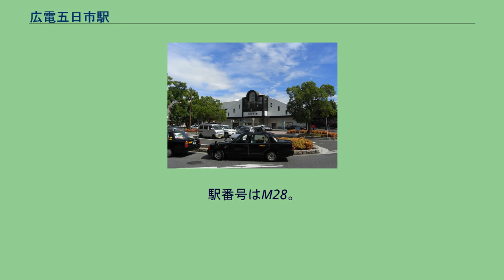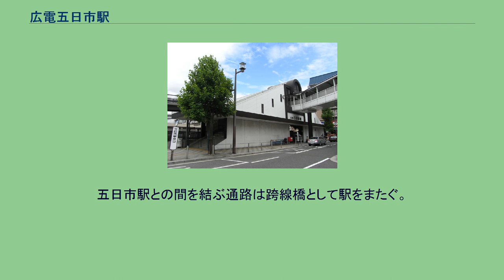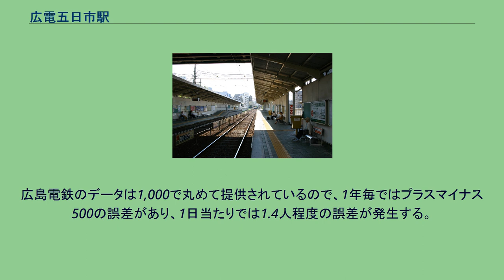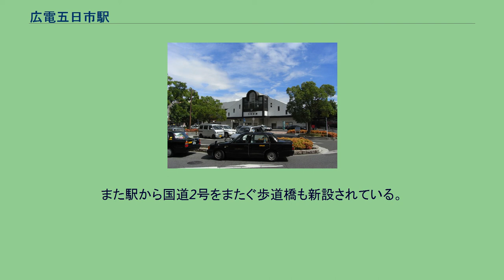広電五日市駅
JR五日市駅 広電五日市駅北口としても機能する 広電五日市駅（ひろでんいつかいちえき）は広島県広島市佐伯区旭園にある広島電鉄宮島線の駅である。
隣接して西日本旅客鉄道（JR西日本）山陽本線の五日市駅があり、両駅は自由通路にて結ばれ乗り換えの便が図られている。
当駅は1924年（大正13年）4月、宮島線の草津町駅から廿日市町駅までの区間が開通した際、その中間駅の一つとして開設された。
駅の南に海老山（かいろうやま）があったことから当初は海老浜駅と命名される予定だったが変更され、五日市町駅（いつかいちまちえき）として開業している。
駅名は1931年（昭和6年）に電車五日市駅（でんしゃいつかいちえき）に改められた。
国鉄（当時）の五日市駅と区別するために広電五日市駅と称するようになったのは1961年（昭和36年）からのことである。
もともと当駅は200メートルほど西に離れた宮島線の踏切の西側にあり、五日市駅とは隣接していなかった。
両駅が併設されるようになったのは1987年（昭和62年）のことであり、五日市駅の駅舎建替えにあわせて当駅が東に250メートル移設、互いの駅が通路によって連絡するようになった。
なお、広電五日市駅が移設されることにより駅間距離が長くなった隣の楽々園駅との間には、同日新たに佐伯区役所前駅が新設されている。
上りホームから広電宮島口方向を望む 2面2線の地上駅。
線路の南側に広電宮島口駅方面へ向かう下りホーム、北側に広電西広島駅方面へ向かう上りホームがあり、このうち下りホームに定期券売場がある。
下りホームの広電宮島口寄りには、かつて宮島線で運行されていた鉄道車両専用の高床ホームが残されている。
五日市駅との間を結ぶ通路は跨線橋として駅をまたぐ。
上りホーム側では2019年4月にエレベーターが設置されたことに伴い、停止位置が変更された。
平日の朝ラッシュ時には広電西広島方面乗り場に、夕方ラッシュ時には広電宮島口方面乗り場に係員が配置され、運転士、車掌とともに運賃収受を行うため、該当のホームでは進行方向左側すべての扉から降車可能である。
佐伯区役所前寄りに渡り線があり、広電西広島方面からの折り返し運転が可能となっている。
2003年（平成15年）のダイヤ改正までは早朝に当駅折返し電車があったが、現在は定期の折り返し列車は存在しない。
1日平均乗車人員データは、年度毎の乗車総数を365（閏年は366）で割った値を小数点2位を丸めて小数点1位の値にした物である。
広島電鉄のデータは1,000で丸めて提供されているので、1年毎ではプラスマイナス500の誤差があり、1日当たりでは1.4人程度の誤差が発生する。
1987年（昭和62年）の移設に際して南口の広場が整備され、駅前にバスが乗り入れられるようになった。
また駅から国道2号をまたぐ歩道橋も新設されている。